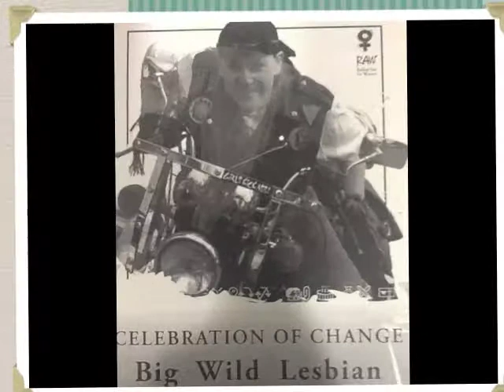Celebration of Change 2013 2.mov